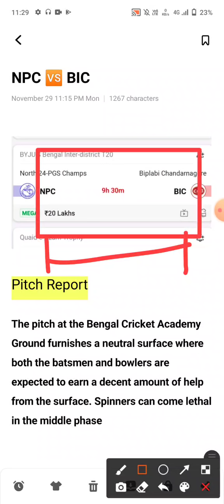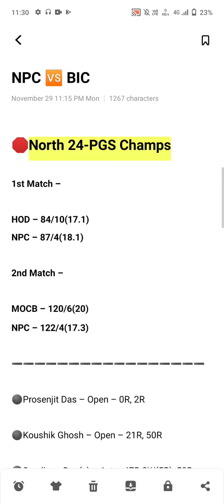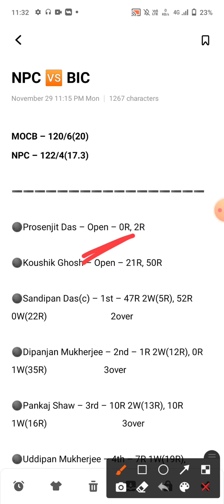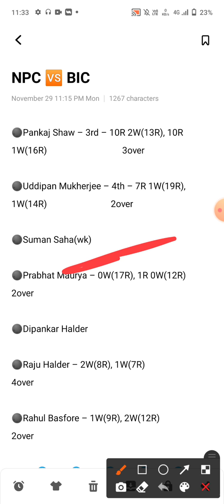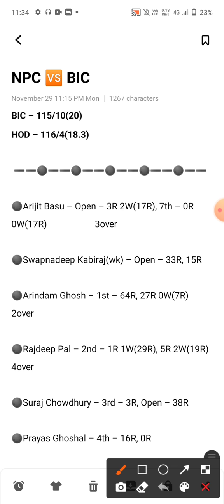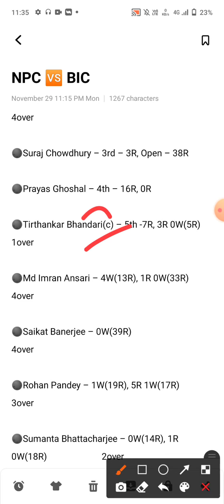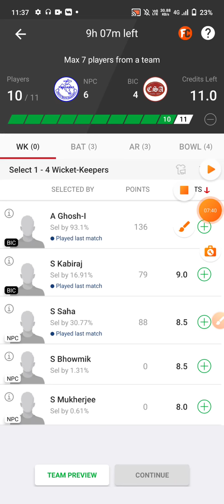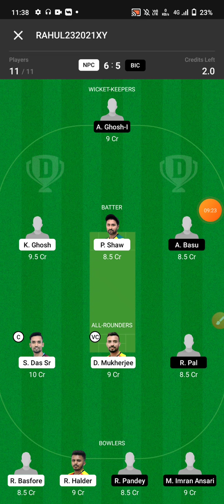NPC vs BIC Dream11 Team | NPC vs BIC Dream11 Prediction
Hello dosto

North 24 PGS Champs vs Biplabi Chandarnagore Dream11 Team
dream11 team
team prediction
dream11
team
prediction
stats
players stats
players record
Bengal Inter District T20 Team